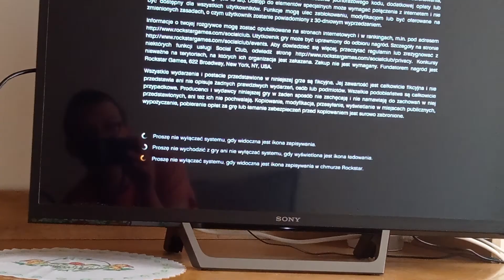policja mnie szukała gta5 #35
jutro kolejny odc z serii gta5 ps3 chcecie kolejny?